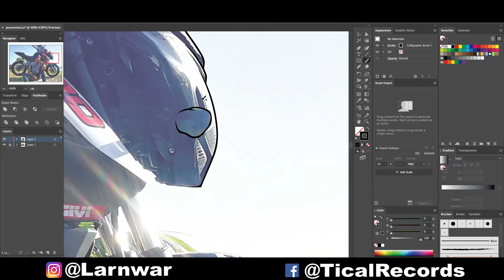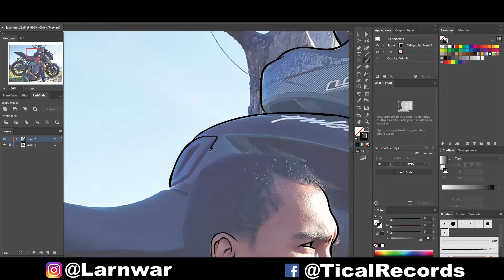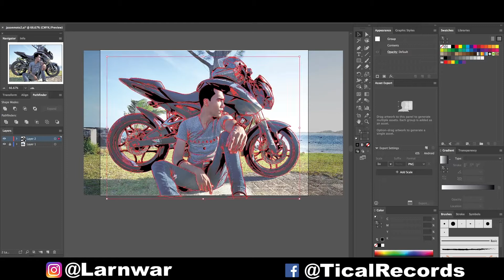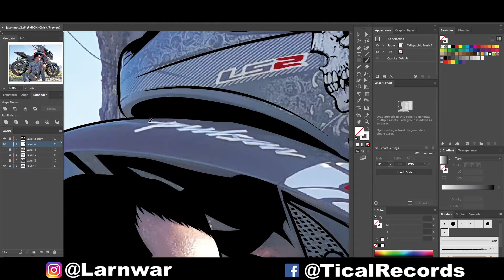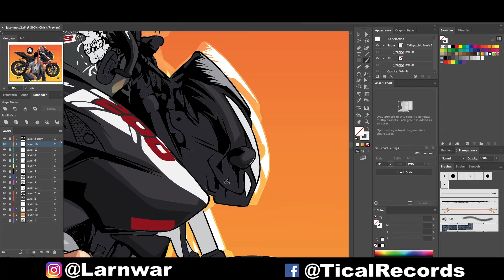Jason Aintcare Speedart - Larnwar Digital Creator/Adobe Illustrator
IPAD VERSION (procreate)
Head cartoon - 400rs
Head & shoulder - 600rs
Half body - 800rs
Full body - 1200rs

ADOBE ILLUSTRATOR VERSION (vectorize)
Head cartoon - 600rs
Head & shoulder - 700rs
Half body - 950rs
Full body - 1500rs

Realistic portrait - 2500rs
Album Artwork - 1500rs
Poster - 1500rs
Logo - 3000rs up to 5000rs
Logo animation - 3000rs

Digital-printing
Tshirt - RS450
You can choose one of LarnwarWear or get your design printed(A4 or A3)

Pay 50% or full payment by juice or PayPal to start your order.

I also provide printing and posting directly at your address for Rs150 additional
Size A3 (Max)
Print on Bristol Paper (Gloss) or (matte)
Laminating, printing & posting 250rs

On IG @tical_negus, @larnwar & @larnwarphotography

H E A R T I S 🖤